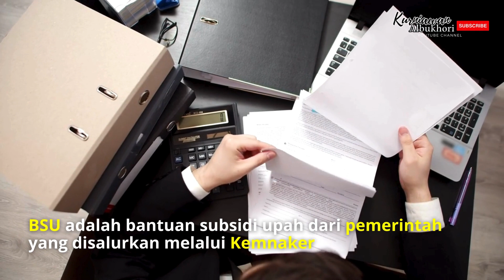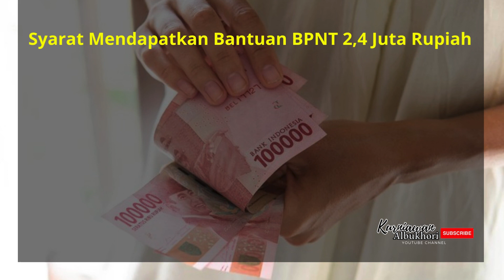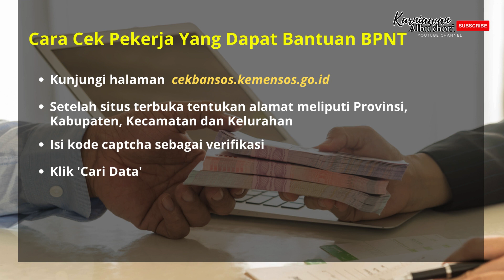KABAR GEMBIRA‼️Ada Bantuan Sebesar 2,4 Juta Rupiah Untuk Pekerja Dengan Gaji dibawah UMR Tahun 2024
Pekerja yang belum merasakan BSU masih berkesempatan menerima bantuan senilai Rp 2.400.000 dan akan disalurkan mulai dari Januari 2024. Bantuan ini berasal dari program Bantuan Pangan Non Tunai (BPNT).